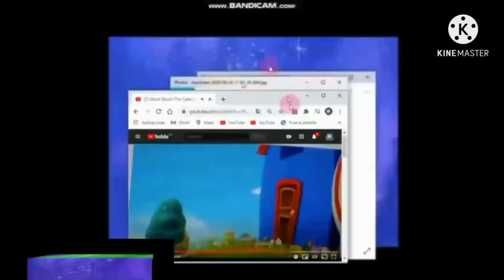Sonic Falls Add Round 7